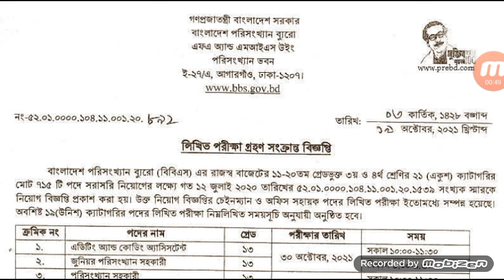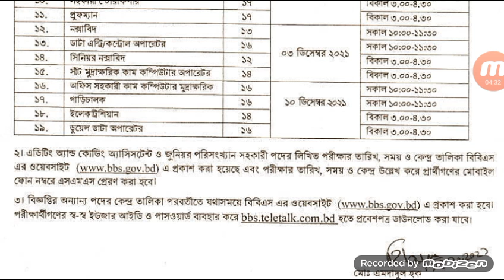৭১৫ পদের বাংলাদেশ পরিসংখ্যান ব্যুরো (bbs) এর নিয়োগ পরীক্ষা সংক্রান্ত নোটিশ | BBS Job Exam Notice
Bangladesh Porishonkhan Buro (bbs) er Niog Biggopti Prokash | Exam Notice | পরীক্ষার সময়সূচি  | Job Exam Notice | চাকরির পরীক্ষার সময়সূচি প্রকাশ | Job Circular | নিয়োগ বিজ্ঞপ্তি | সরকারি চাকরি | Sorkari Chakri | সরকারি চাকরির নিয়োগ বিজ্ঞপ্তি | Sorkari Chakrir Niyog Biggopti | সরকারি চাকরির নিয়োগ বিজ্ঞপ্তি ২০২১ | Sorkari Chakrir Niyog Biggopti 2021 | চাকরির নিয়োগ বিজ্ঞপ্তি | Chakrir Niyog Biggopti | চাকরির নিয়োগ বিজ্ঞপ্তি ২০২১ |

৭১৫ পদের বাংলাদেশ পরিসংখ্যান ব্যুরো (bbs) এর নিয়োগ পরীক্ষা সংক্রান্ত নোটিশ- ১০/০১
পরীক্ষার তারিখঃ ৩০ অক্টোবর, ৫ ও ১৯ নভেম্বর, ৩ ও ১০ ডিসেম্বর ২০২১